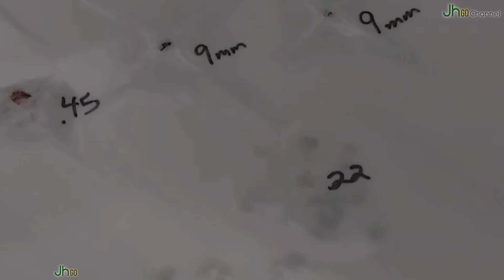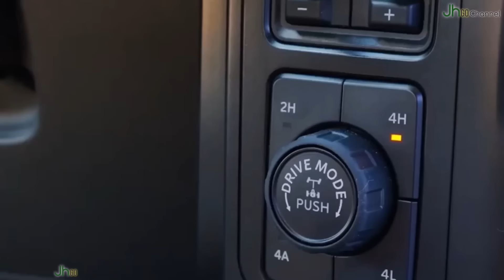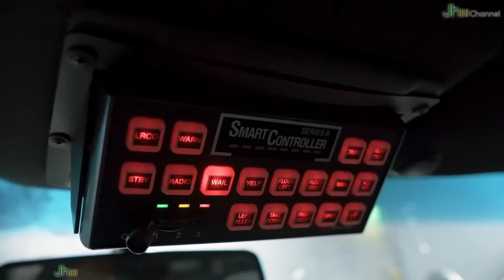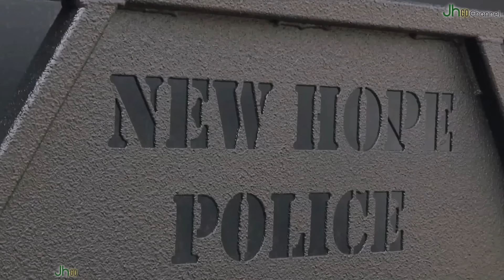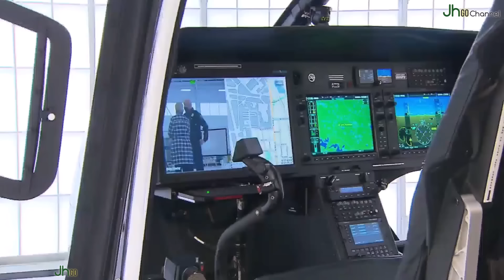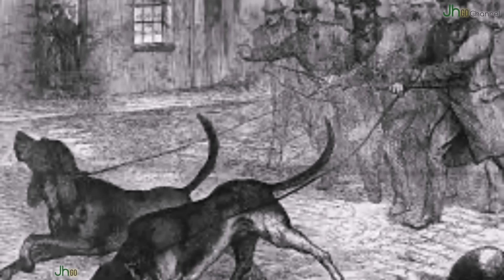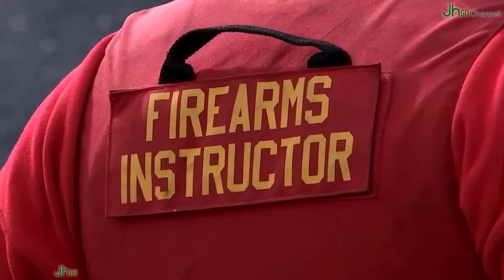CẢNH SÁT MỸ được trang bị TỐI TÂN như thế nào?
💲💲 [THÔNG TIN ỦNG HỘ CHO CÁC DỰ ÁN JH]:
- Ngân hàng: MB Bank (Ngân hàng Quân đội)
- Chủ tài khoản: Hoàng Mạnh Hùng
- Số tài khoản: 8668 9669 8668